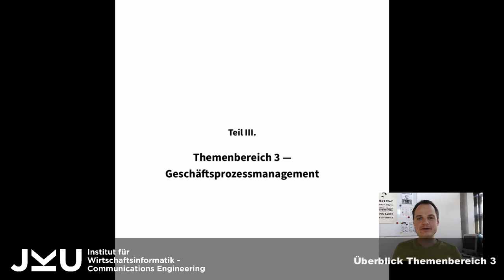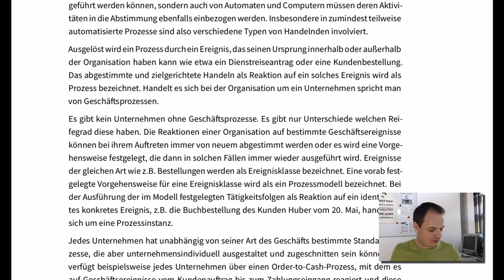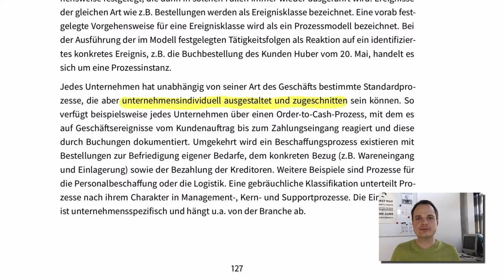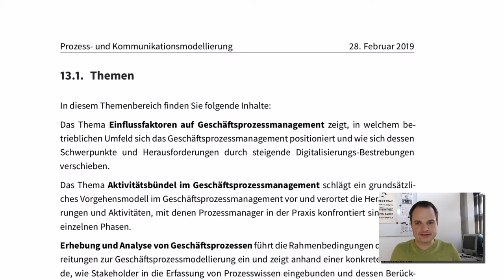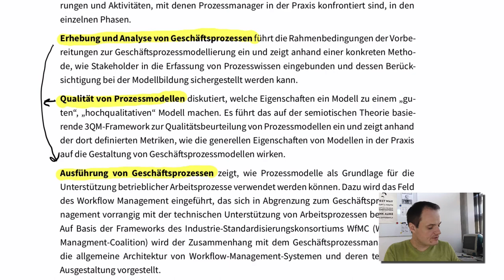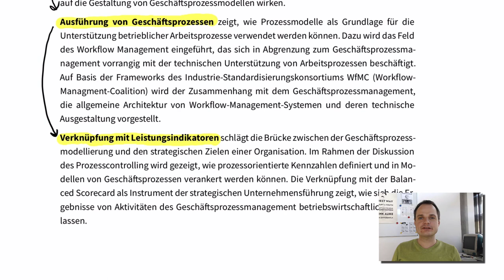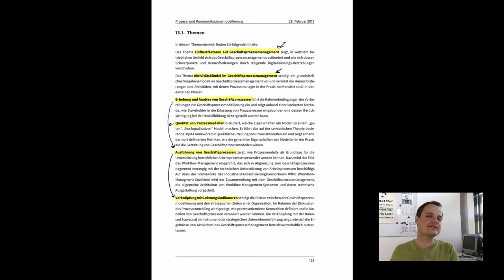Geschäftsprozessmanagement - Überblick (PKM 2019S)